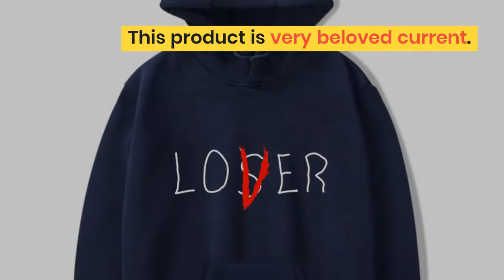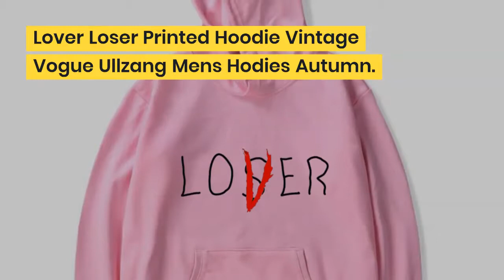Lover Loser Printed Hoodie Vintage Vogue Ullzang Mens Hodies Autumn Winter Hoodies Sweatshirt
Top 5 Lover Loser Printed Hoodie Vintage Vogue Ullzang Mens Hodies Autumn Winter Hoodies Sweatshirt Fleece Street Hoodys for Women Men. For Limited offer about this product and to purchase